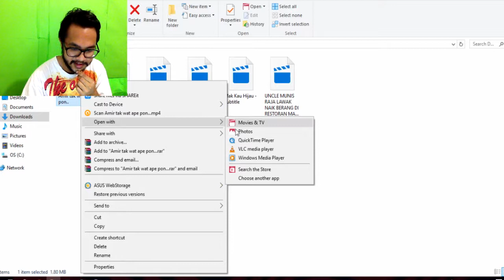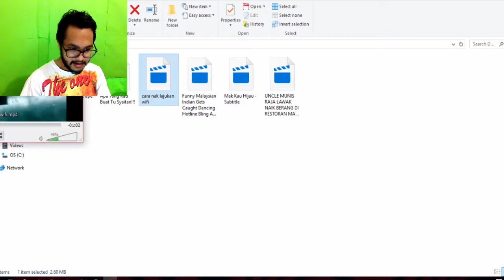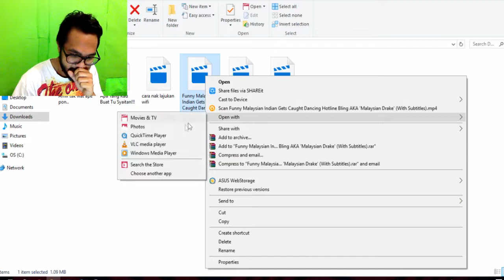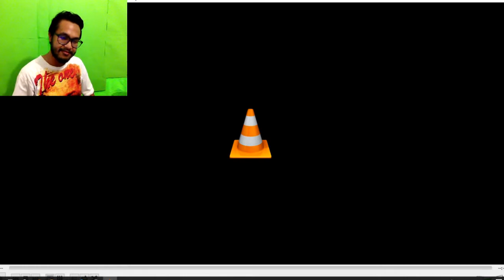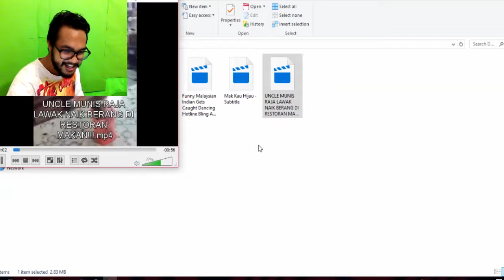[IM DYING!] REACT/TRY NOT TO LAUGH TO MALAYSIA FUNNY VIDEO!!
REACT/TRY NOT TO LAUGH TO MALAYSIA FUNNY VIDEO! SERIOUSLY FUNNY! IM DYING!!

Marshmello - Alone